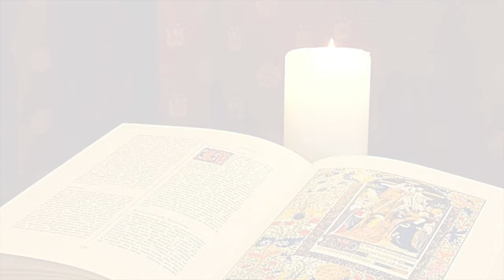La Buona Novella - Commento al Vangelo della Domenica - V domenica T.O. anno C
Commento al Vangelo di Domenica 06 Febbraio 2022